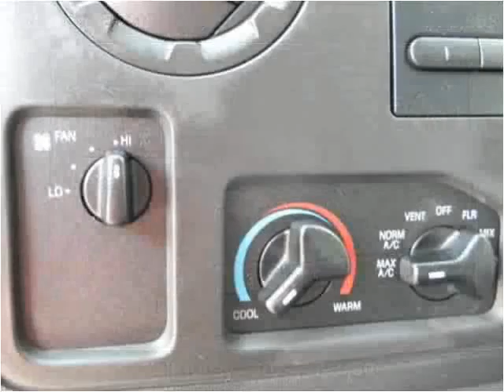2013 Ford E-250 Used Cars Louisville KY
This 2013 Ford E-250 is available from Craig and Landreth En Español.